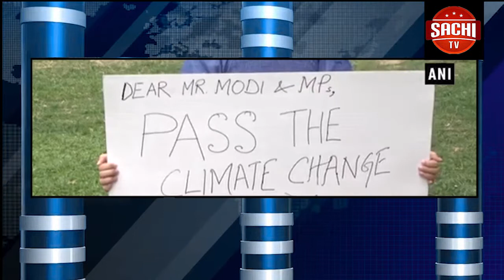ಪರಿಸರದ ಬಗ್ಗೆ ಈ ಪುಟ್ಟ ಬಾಲಕಿಗೆ ಅದೆಸ್ಟು ಕಾಳಜಿ ಅಂತೀರಾ..?